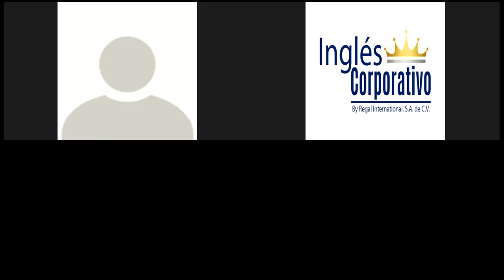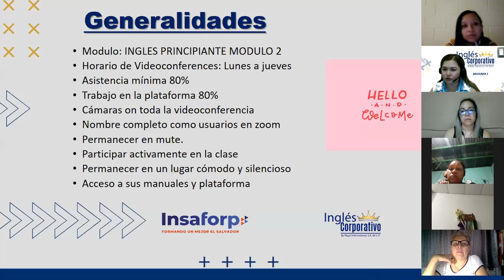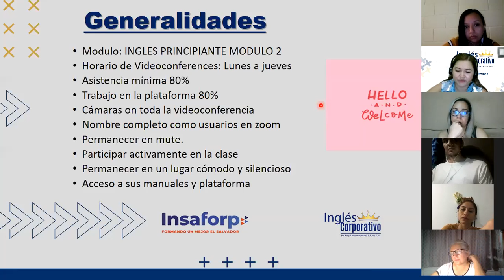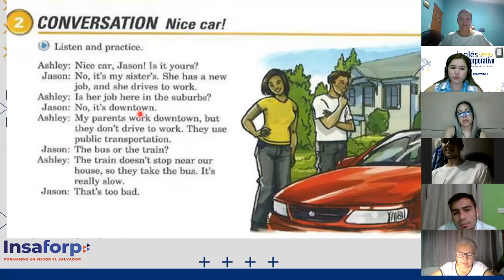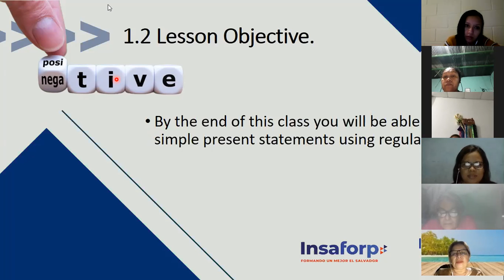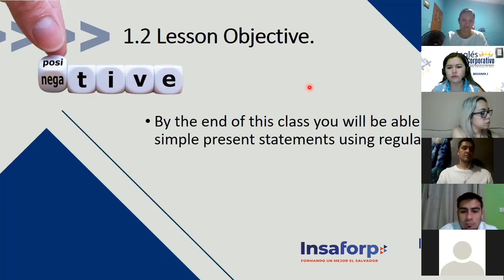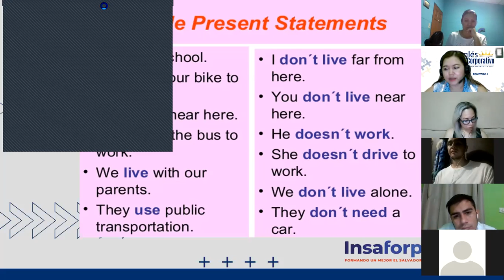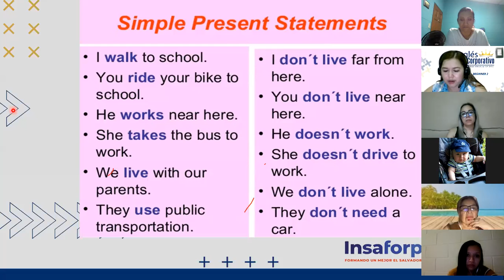Ingles Corporativo-Day 2 The Simple Present Part 1 P2 8-9